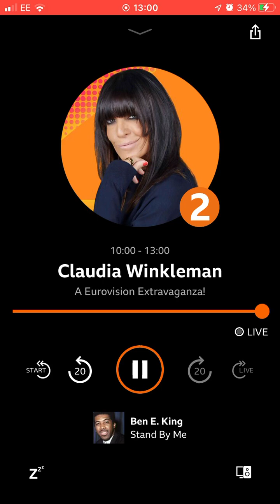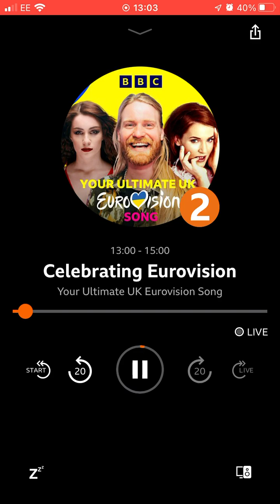13 May 2023